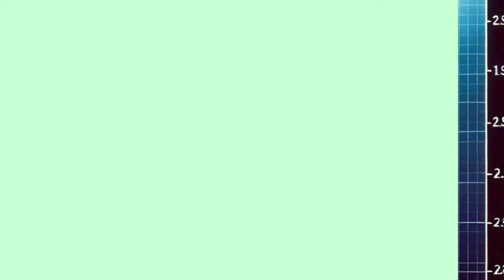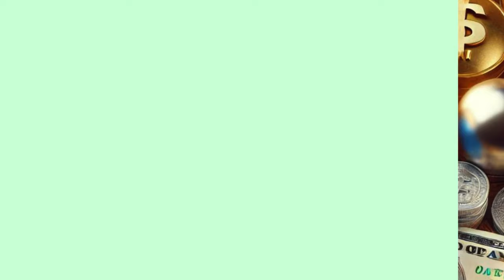The Silver Crisis of 2024: The Collapse of Fiat and the Rise of a New Order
This video presents financial analyst Jim Willie's in-depth analysis of the silver market and the global economy. Willie argues that silver is not just a valuable asset, but a key element in the ongoing transformation of the global financial system. He highlights the rising demand for silver in technology, energy, and industry, while also alleging that elites and central banks have manipulated silver prices for decades.

According to Willie, the collapse of the fiat currency system is inevitable, and silver will be a critical escape route during this crisis. He claims that Eastern economies, particularly BRICS nations, are stockpiling silver and gold in preparation for a new world order. Willie emphasizes the importance of owning physical silver as a safeguard against government-controlled digital currencies and financial manipulation.